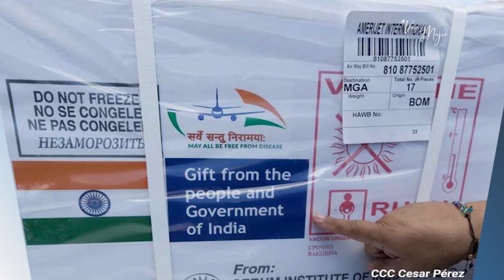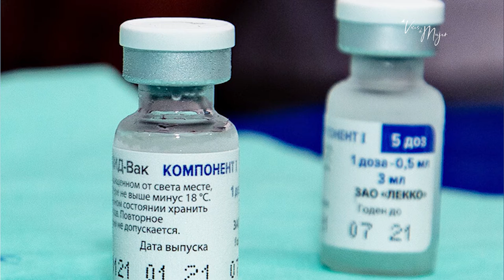¿Qué pasa con el plan de vacunación contra el Covid19?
Hay muchas preguntas sobre el plan de vacunación anunciada por el gobierno de Daniel Ortega. Nada está claro y la información es indispensable.